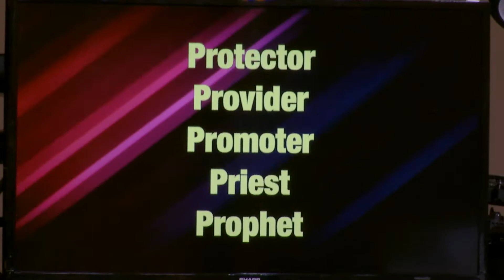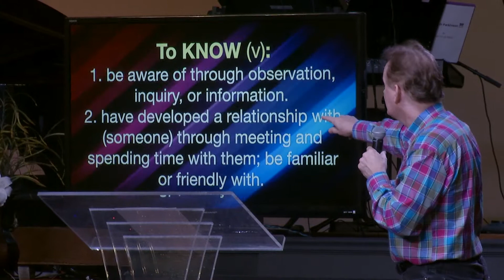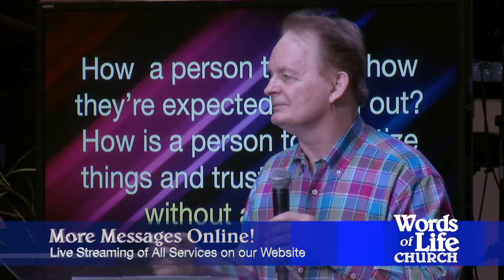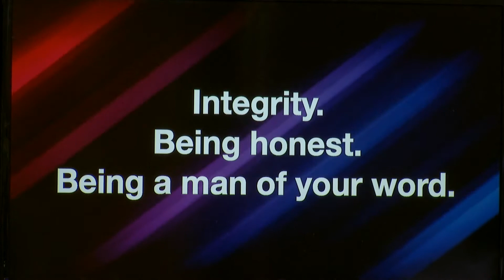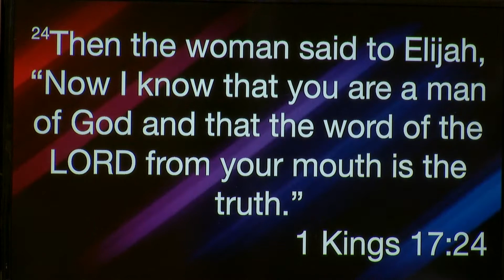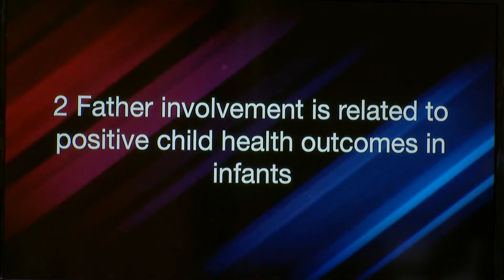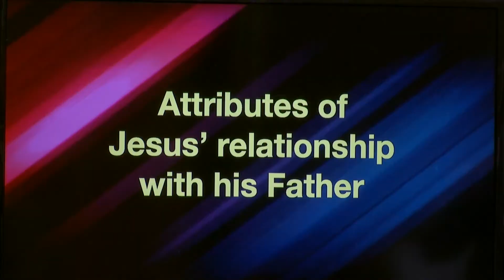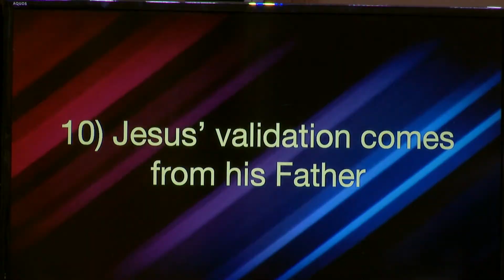To KNOW the Father Tim Parkinson